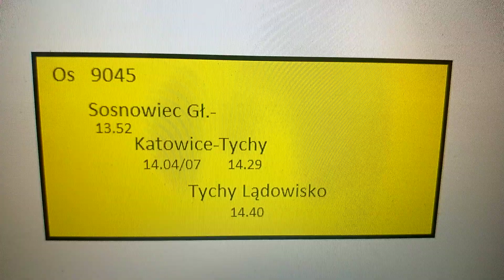tabliczka pociągu Os 9045